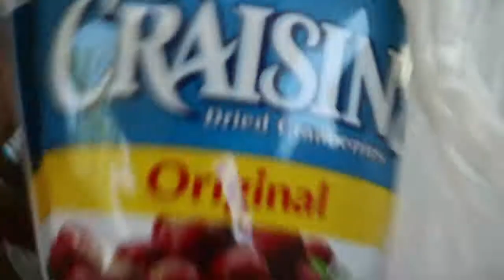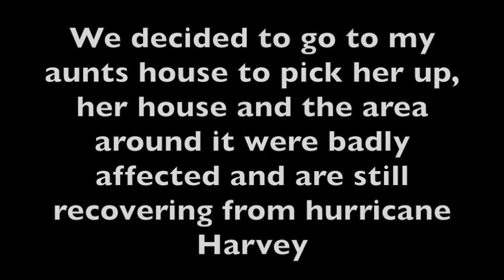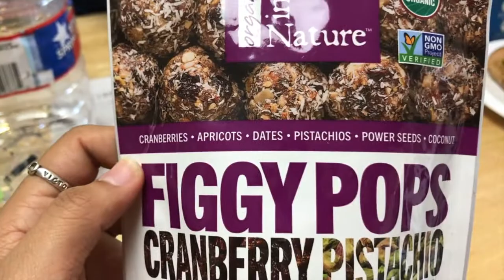HURRICANE HARVEY DAMAGE! & FIRST TIME GOING HOME SINCE HARVEY | VLOG #25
In todays vlog I went back home for the first time since Hurricane Harvey, it was tough seeing my Aunts house that way especially since she just bought this house at the beginning of the summer. There was also some highlights though I got to have some quality family time which was nice and seeing my little cousin at her gymnastic competition! If you would like to donate to any local Houston Charities in light of Hurricane Harvey I will leave a link below to my video on how you can donate!

Always make life great✌︎